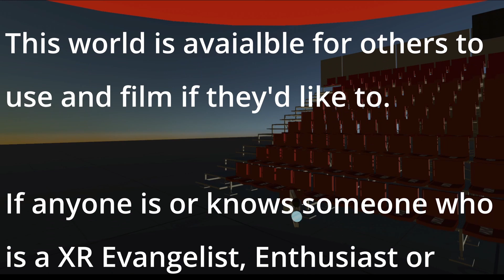IDKWTHTI - S0E2 - Follow Me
This is the Second episode of the beta season of
“I Don’t Know What the Hell This is”
IDKWTHTI
So:
Season 0
Episode 2
“Follow Me”